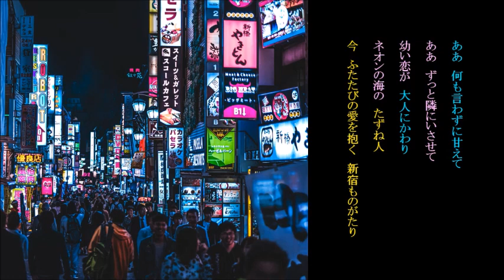新宿たずね人 長山洋子&新藤栄作 hiro&miya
新宿たずね人　長山洋子　新藤栄作　【女性パート】 和みルームさんからです。感謝！